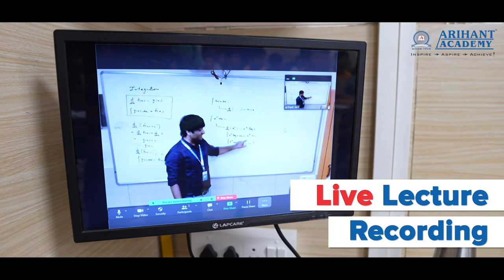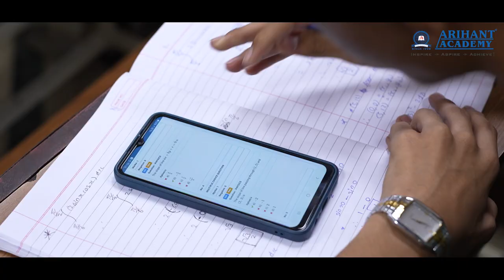Sneak Peek into Mira Road Learning Centre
🌟 Step into our new learning haven in Mira Road, where education meets elegance. Our state-of-the-art infrastructure, from modern tech-equipped classrooms to cozy study nooks, is designed to inspire brilliance. Immerse yourself in a vibrant atmosphere fostering collaborative discovery. At Arihant Academy, we redefine education, offering not just lessons but an experience that sparks a lifelong love for learning. Join us on this journey to a brighter future! 🚀